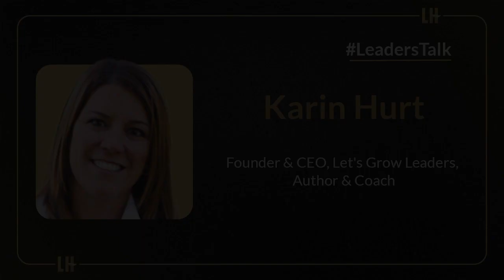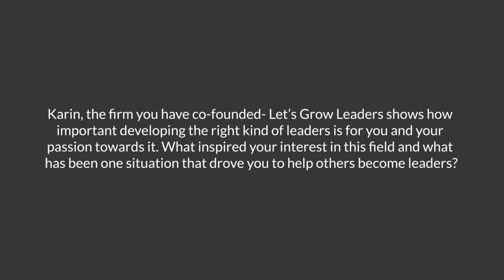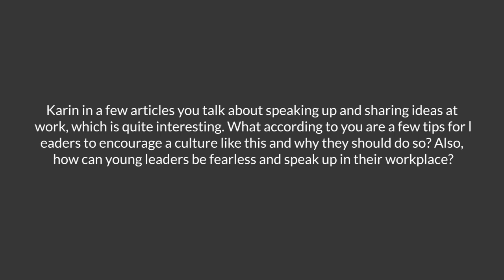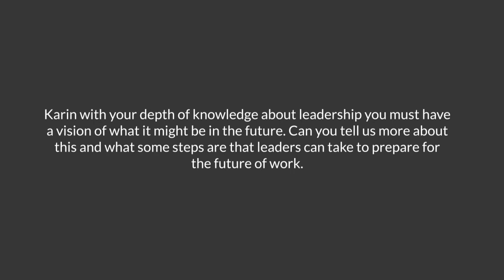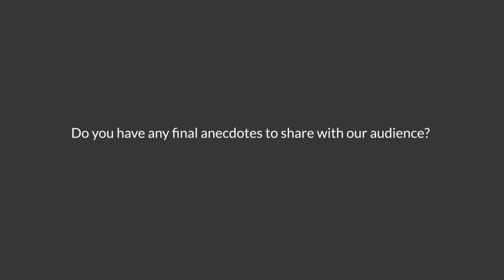Why We Should be Fearless and Speak up at Work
In this interview, Karin Hurt speaks to Aditya Sahu about how we, as leaders, should follow authentic leadership and create an open culture where employees are fearless and open to speak up in the workplace.